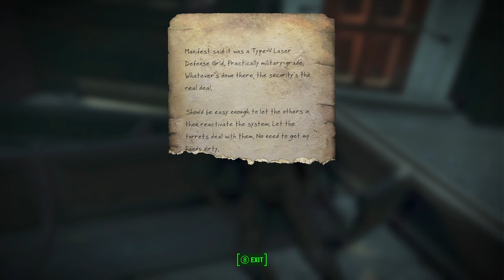#34 - Fallout 4: "Realism" Survival Mode 100% Permadeath Playthrough - Jamaica Plain!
Self Imposed “Realism” Rules⬇️ (Leave any rule suggestions in the comments!)

1. May not utilize the gun nut perk.

2. No use of the double meat from animals book.

3. No VATS use.

4. May only use a Hunting Rifle and the choice of one between a single 10mm Pistol, .44 Pistol, or a Western Revolver at a single time, two guns total.

5. Legendary Hunting Rifles, 10mm Pistols, .44 Pistols, and Western revolvers are allowed. (excluding bleeding and explosive prefixes for the 10mm pistol)

6. Mines are allowed to be utilized and built but no other explosives.

7. No power armor use allowed.

8. Only legendary effects that change SPECIAL stats (excluding endurance) and not-combat altering effects (such as Sprinter’s, Safecrackers, Powered, & Poisoners) may be used. (Poisoner’s is allowed due to the simple lack of poison resistance in the game)

9. Endurance must be set to 1 and may not exceed 3 after use of the Endurance Bobblehead and SPECIAL book.

10. No endurance boosting items, clothing, accessories, etc. may be used. (Aside from the Endurance Bobblehead)

11. No healing during battle. (Stimpacks, Rad-X, Radaway, and Antibiotics may be used after combat)

12. No creation or use of drugs at any point. Example: jet, psycho, psychojet, bufftats, antibiotics.

13. Antibiotics must be found or bought not created at a chemistry station.

14. No building or breaking down items except for quests.

15. No storing items in settlements or containers. All items must be carried or dropped.

16. No companions. (Including Dogmeat)

17. No power leveling.